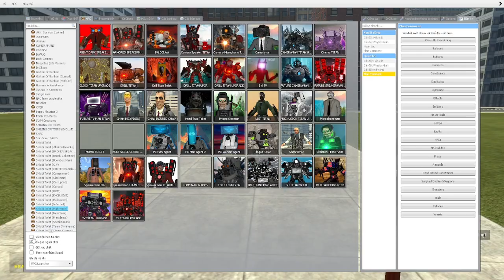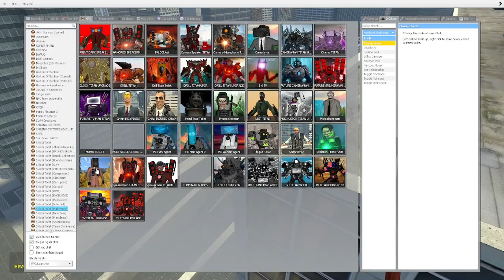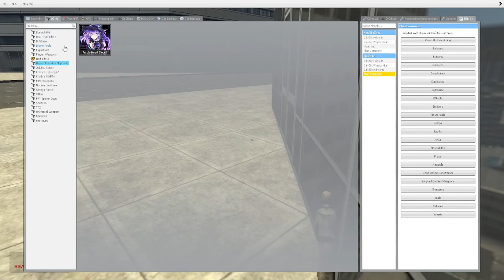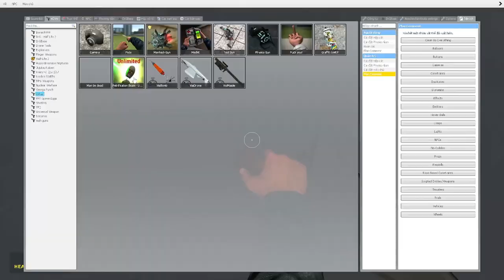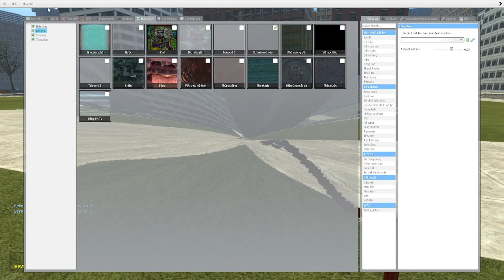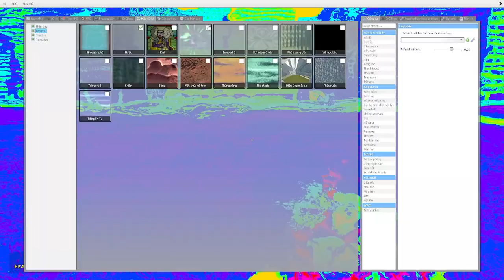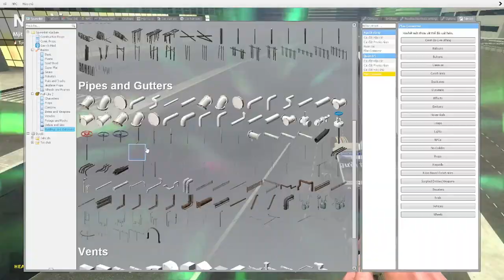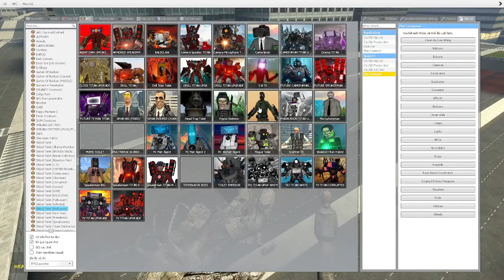skibidi toilet multiverse 259